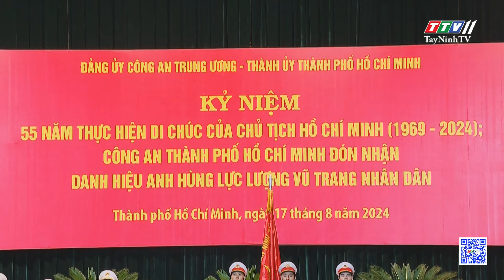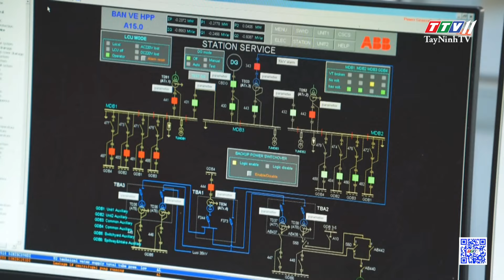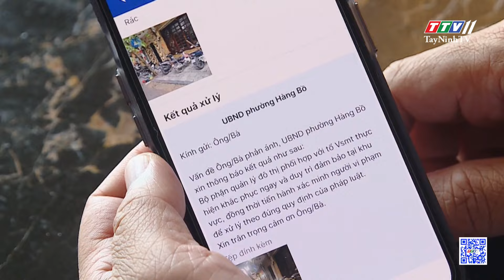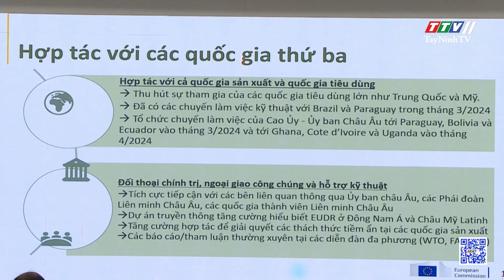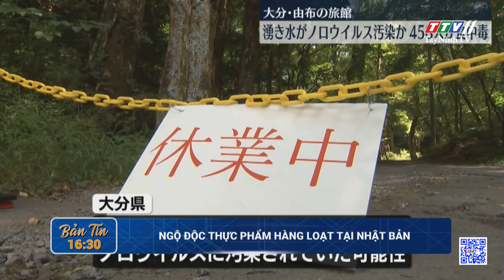🛑Bản tin chiều 17-8-2024 | Tin tức hôm nay | TayNinhTV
NỘI DUNG
- Kỷ niệm 55 năm thực hiện di chúc của Chủ tịch Hồ Chí Minh
- Thường trực Chính phủ họp về xây dựng luật
- EVN không cắt điện dịp Lễ Quốc khánh 2/9
- Cước vận tải container quốc tế rục rịch giảm
- Hơn 545.000 người dân tiếp cận, sử dụng ứng dụng Công dân Thủ đô số
- Hiểu rõ hơn về quy định xuất khẩu xanh vào EU
- Ngành dệt may đối mặt với tình trạng thiếu năng lực sản xuất
- Gần 68.000 tấn chất thải rắn sinh hoạt thải ra môi trường mỗi ngày
- Giá trị thị trường quán cà phê Việt Nam đạt 11,5 ngàn tỷ đồng
- NHẬP HƠN 17.000 Ô TÔ NGUYÊN CHIẾC TRONG THÁNG 7
- GIÁ TIÊU VIỆT NAM THẤP NHẤT THẾ GIỚI
- Đàm phán ngừng bắn ở Gaza tạm dừng
- Ngoại trưởng Anh và Pháp tới Israel kêu gọi ngừng bắn
- Indonesia tưng bừng chuẩn bị cho ngày Quốc khánh
- Ngộ độc thực phẩm hàng loạt tại Nhật Bản
- Trung Quốc phóng thành công nhóm vệ tinh cảm biến từ xa mới